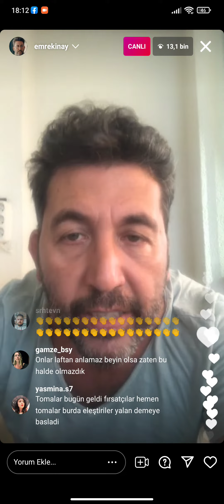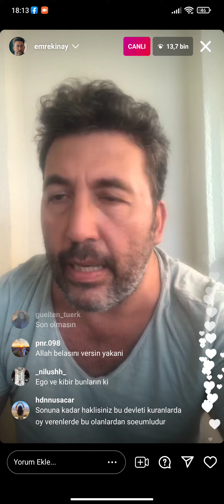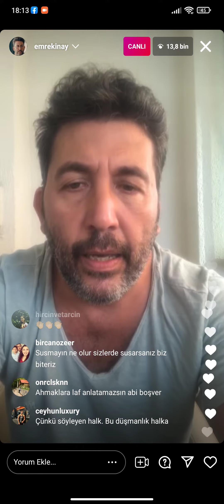Emre Kınay Yangın Canlı Yayını - 4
Emre Kınay Yangın Instagram canlı yayını kısım 4 yayında